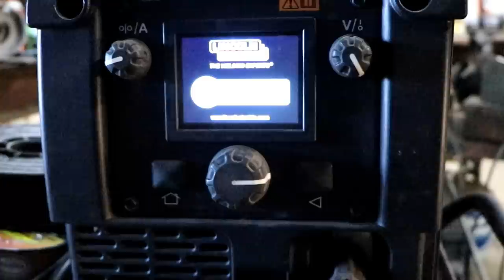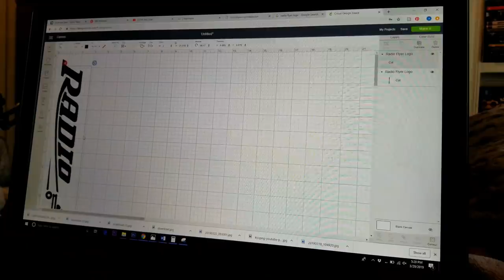Toy Restoration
The restoration an modification of an American Toy Icon. Join us as we tell the story of The Little Red Wagon and the man who created it. Special Thanks to Radio Flyer, our source of information and for the inspiration of generation past and future.

 Check out American Rotary and vote here on April 1st

This is the ultimate in rust prevention!  CRC SP_400

Cheap Engine Degreaser evaporates QUICKLY! Save yourself some money, and get the good stuff that I use

Want the ultimate RUST-PROOF finish on your steel without paiinting? This is the stuff I used on the Stanley 191 plane (Sorry they only have gallons available at the moment. They are selling out of this stuff! We'll keep you guys posted when the smaller sizes become available.)

Want the best penetrating lube on the market? Don't take my word for it.
Dollar for dollar, Knock'er Loose wins every time.

Protect EVERYTHING against rust! Here's the CRC SP-400 that I trust to protect my work It's cosmoline in a can!n